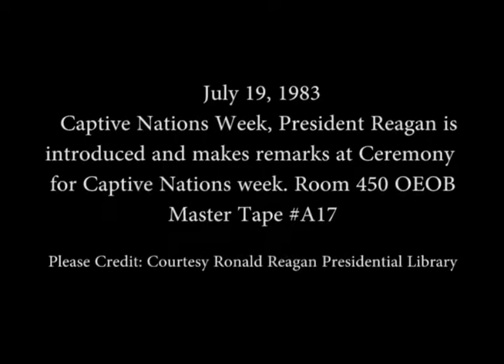President Reagan’s Remarks at a for Ceremony for Captive Nations Week on July 19, 1983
Full Title: President Reagan’s Remarks at a for Ceremony for Captive Nations Week in Room 450 on the Old Executive Office Building (OEOB) on July 19, 1983

Access Restriction(s):Unrestricted
Use Restriction(s):Unrestricted